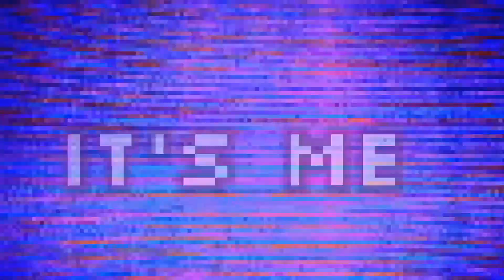Vancouver Aquarium 9 inch sea turtle plush review